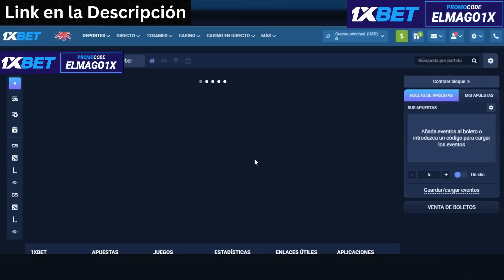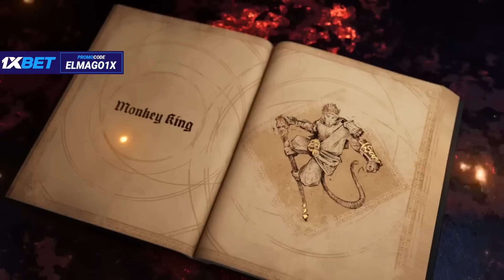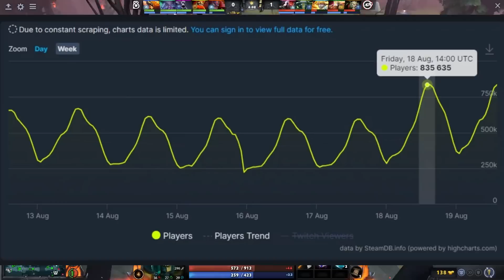!!!¿El EVENTO De Aniversario Fue MALO?😨¡¡¡ ► ¿OH Fue Bueno?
Y bien luego de unos días llego la hora de definir si realmente el evento de aniversario de valve es verdaderamente un buen o mal evento.
Ya que en la comunidad hay opiniones realmente mixtas sobre el evento así que para entender mejor todo el asunto me adentre en todas las comunidades y busque opiniones de todo tipo desde las híper mega positivas hasta realmente negativas y por qué de cada una y ya al final daré mi opinión al respecto.
Recuerda jugar responsablemente y sobre todo divertirte en el proceso.
🔥Phoenix Reborn🔥
Artista del dibujo de la miniatura